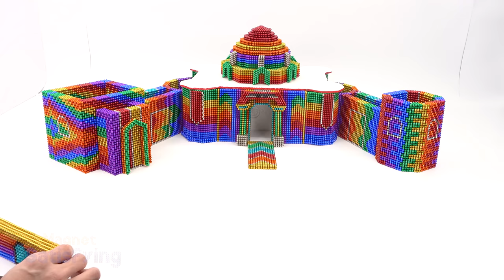Satisfying Relaxing With Magnetic Balls | Build Rainbow Mud Castle Have Playground For Hamster